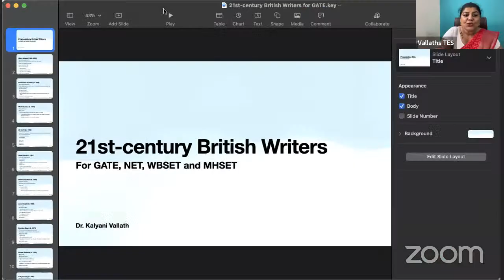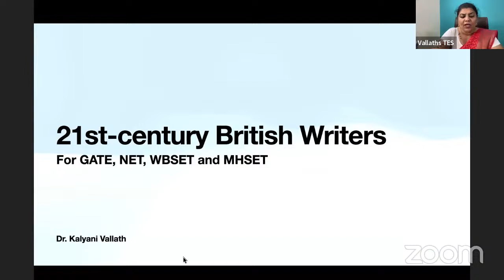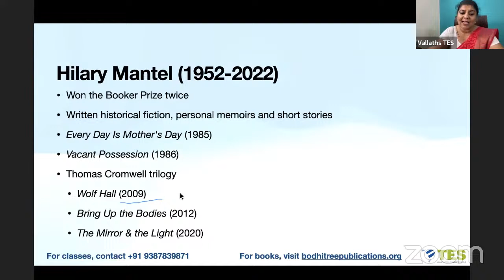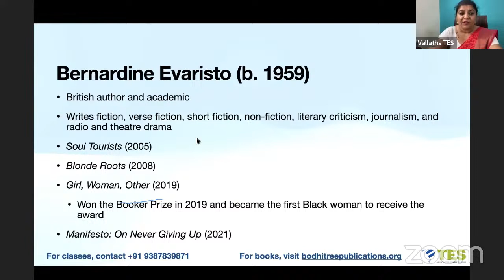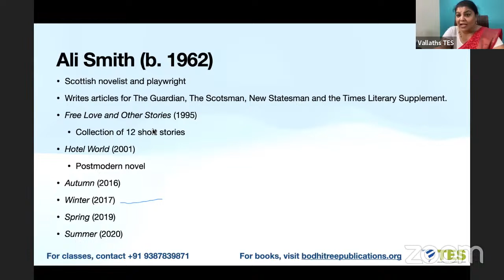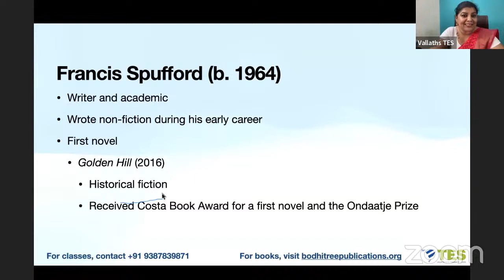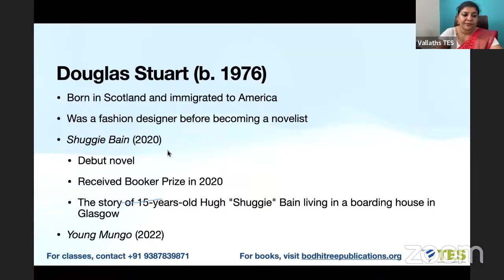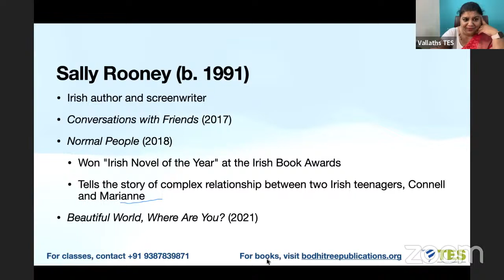Free Course | 21st Century British Writers | GATE 2023 | Kalyani Vallath